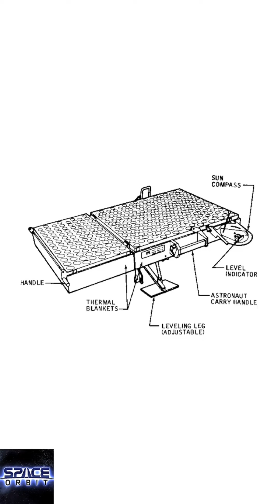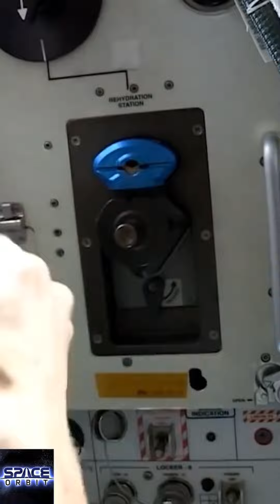Fatos Curiosos Sobre Astronautas e o Universo que você precisa saber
Fico feliz que vocês chegaram até aqui !
Curtem e se Escrevam para nós incentivar a fazer e buscar mais vídeos !